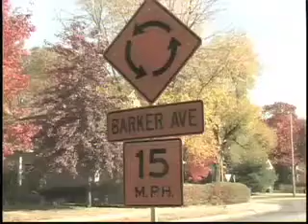KUJH-TV News: Roundabouts proposed to relieve traffic woes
In an attempt to alleviate traffic concerns around the city, three new roundabouts have been planned for new housing developments in west Lawrence.  The actual creation of these roundabouts could take several years depending on the speed that the housing developments are created.  A fourth roundabout is already under construction at the intersection of 25th Terrace and O'Connell Road.

Roundabout have become increasingly popular in the United States as a way of easing congestion by not forcing drivers to stop. According to a study conducted in Manhattan by two Kansas State Phds, roundabout use in Lawrence was shown to reduce travel time by 20%.

Lawrence is also currently working on a roundabout on exit 202 from the Kansas Turnpike as part of a $113 million project that started in September.